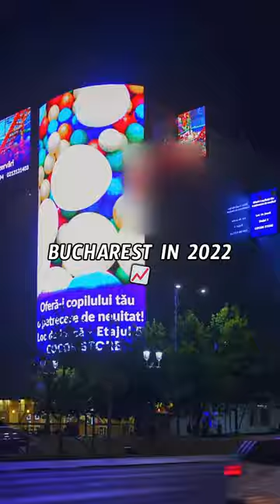Bucharest Romania The 90's VS 2022 | COMPARISON